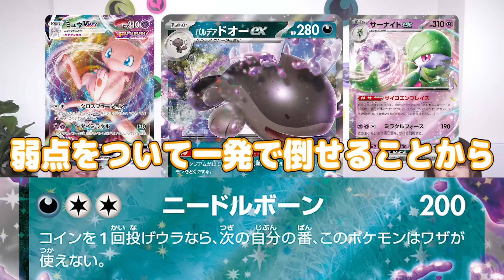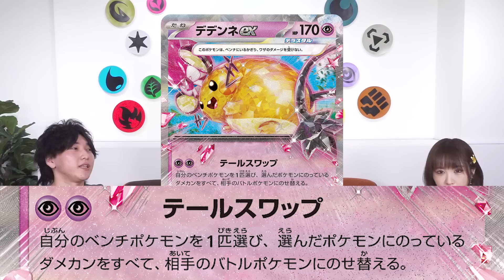【本日初公開】パルデア ドオーexやデデンネexなどが登場！新イラストのボスの指令も！【トリプレットビート/ポケカ】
3月10日（金）発売の強化拡張パック「トリプレットビート」の新カードが公開されたよ！
パルデア ドオーexやデデンネexなど新たなポケモンexも多数判明！
注目カードを解説していくぞ！

【初公開】進化した番にダメージアップ！新登場のエクスレッグとマメバッタを解説！【トリプレットビート/ポケカ】

【初公開】大ダメージが狙えて強力！ギャラドスとコイキングが新登場！【トリプレットビート/ポケカ】